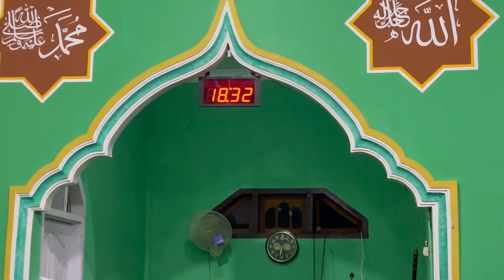Masjid VS Cotto Makassar Satu-satunya di LEMBONTONARA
Lembontonara adalah salah satu desa di kecamatan Mori Utara, Kabupaten Morowali Utara, Provinsi Sulawesi Tengah, Indonesia, Desa Lembontonara adalah keberhasilan Transmigrasi dari Pulau Jawa pada tahun 1972. Kebanyakan pekerjaan Masyarakat Desa Lembontonara pada saat ini adalah Berdagang dan Bertani. Selain berdagang dan bertani, masyarakat Desa Lembontonara sangat menggemari olahraga. salah satunya adalah Sepak Bola, untuk mengembangkan minat dan bakat masyarakat khususnya anak muda yang tergabung dalam Karang Taruna Srawong Sedulur atau dalam arti bahasa Indonesia yaitu bergaul, berelasi, atau membangung persaudaraan dengan saudara.
          Untuk menunjang minat bakat masyarakat Desa Lembontonara, Pemerintah menyediakan fasilitas yang memadai mulai dari Lapangan Bola kaki, Lapangan Bola Volly, Lapangan Takraw, dan aula yang dapat digunakan sebagai sanggar seni.